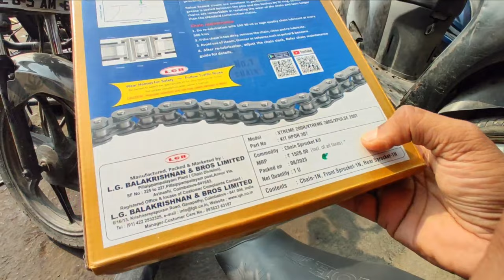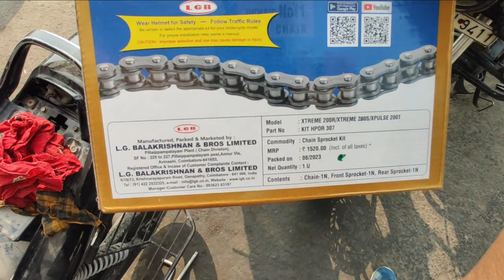Best Chain Sprocket for Hero Xpulse 200T Rolon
In this video I do my first ride in Rapido Captain app at Bokaro Steel City,

Searching Keywords-
hero xpulse 200t chain sprocket price
Best Chain sprocket fro hero xpulse 200t,
Xpulse 200T,
Hero Xpulse 200T 4v,
Rapido in Bokaro steel city,
Uber moto,
Ubermoto,